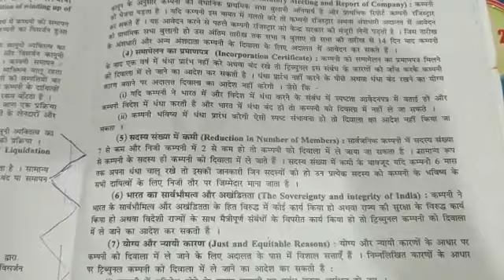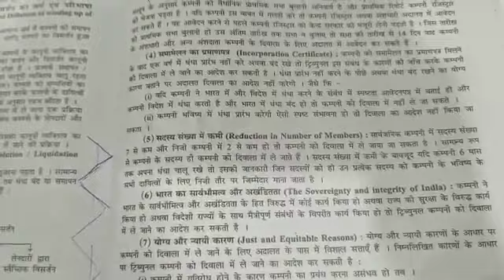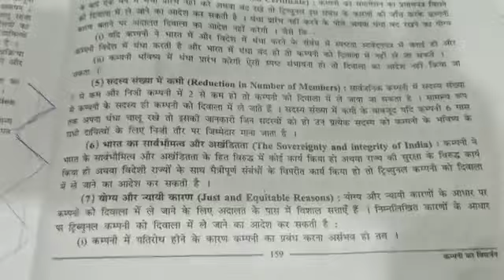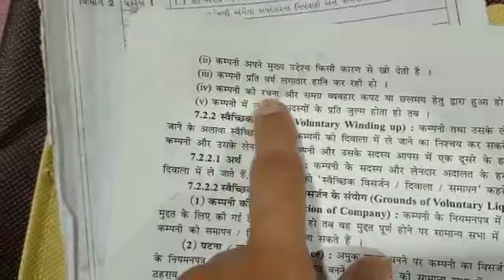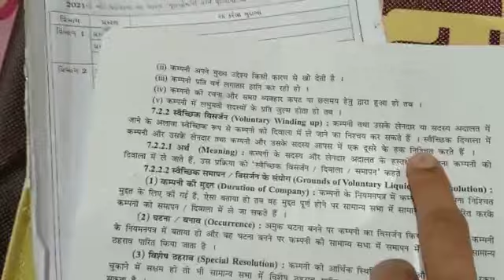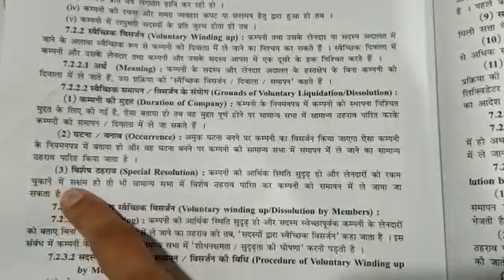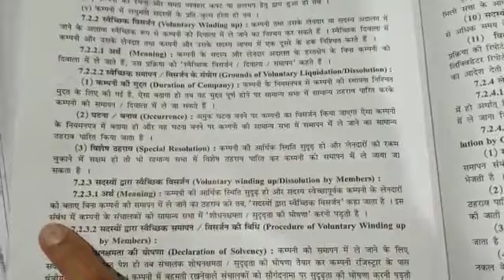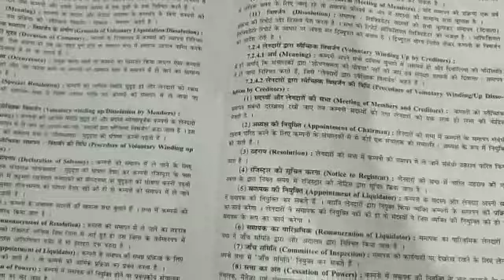class 12 S.P. part 2 Lesson 7 video no 2